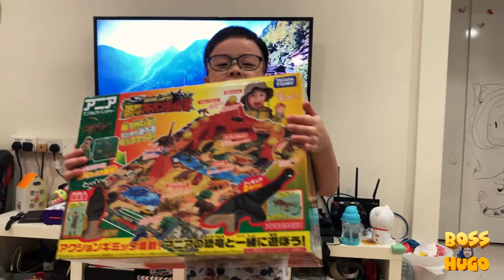【Dinosaur Adventure Park】RUN FOR YOUR LIFE! Toys FUN Rating! ANIA Expedition from Takara Tomy Tomica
Can Hugo escape Dinosaur Adventure Park? Run for your life!

Toys Fun Rating for [ANIA Expedition! Dinosaur Adventure Park]